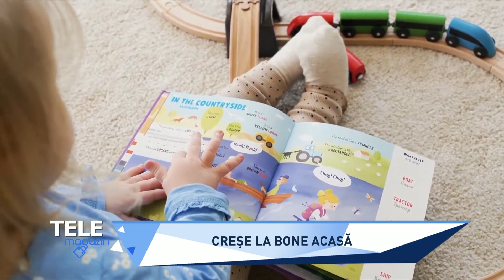Creșele de tip familial. Află cum vor activa şi dacă sunt potrivite pentru toţi copiii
INVITAT: Nelea Rusu, Coordonatoare de proiect, Organizația Internațională a Muncii.